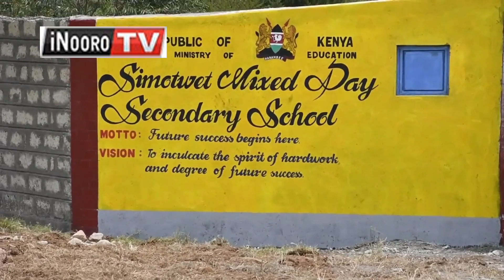Aciari amwe ti akenu nĩ kũigua cukuru imwe nĩigaturanĩrwo hĩndĩ ya igeranio Baringo, Elgeyo Marakwet